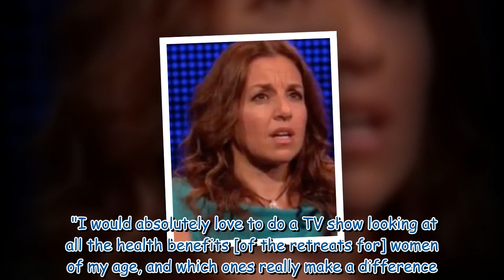Dragons' Den's Sarah Willingham on 'unbelievably bad' ITV appearance